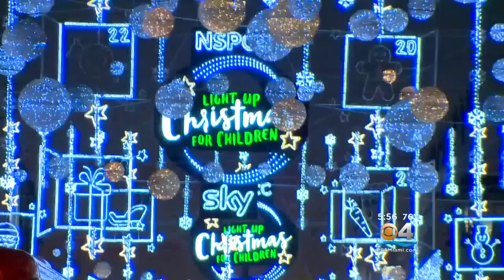Hate Christmas? So Do These People & They Made A Rage Room For It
CBS Miami's Gavin Ramjuan reports on an alternative for people who are sick of all the holiday season festivities.